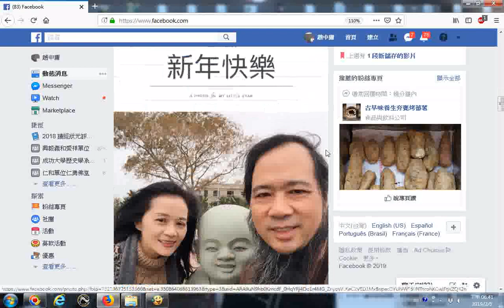20190204張楚教授的新春祝賀語 爆竹一聲除舊歲，桃符萬象慶更新01